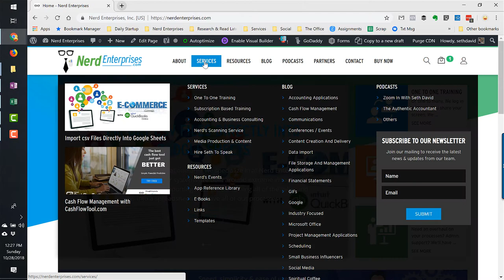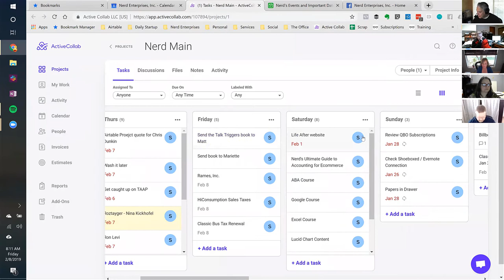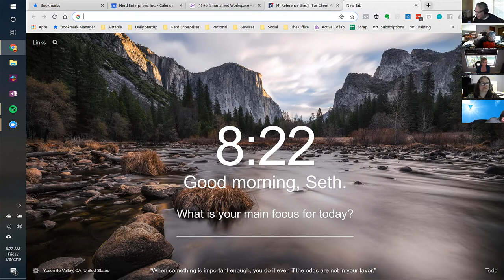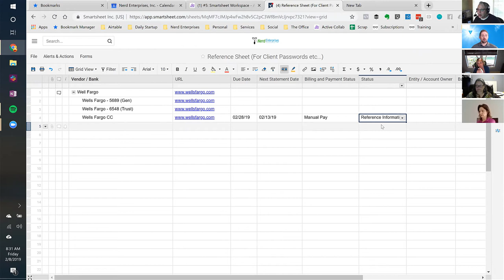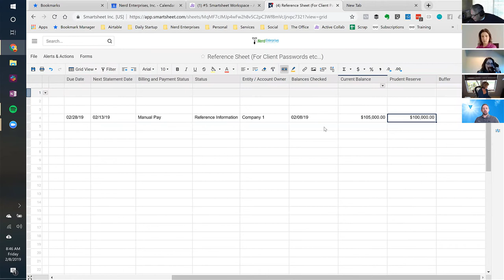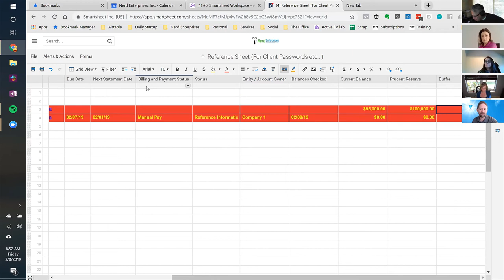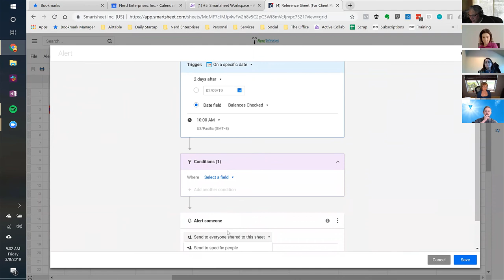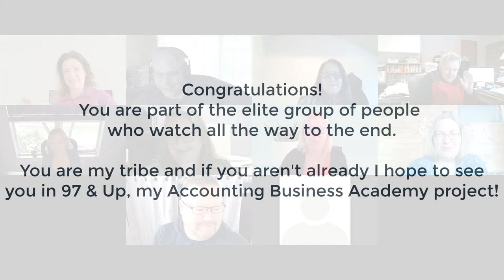There's Something About Smartsheet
Index

05:15 Right tool for the right job

06:43 Apps Seth has used for Project Management

09:50 Active Collab overview and how Seth uses it

12:12 Control K to jump to what you need to jump to

12:46 Sample client in ActiveCollab showing Smartsheet workspace

13:10 ActiveCollab command central

15:00 Reference Template and Smartsheet Tip

16:00 Smartsheet is the tool where a client gets invited in, having an external and internal communication

17:40 Adding data in Smartsheet

20:39 Closing tabs to focus on your tasks

21:00 Adding bank accounts into Smartsheet

23:00 Limit the add on extensions on google chrome

25:00 Managing email

26:25 Smartsheet security

28:00 Acting fast on client's bills by adding in statement date on Smartsheet

29:06 Column on Smartsheet reflecting who's on autopay or manual pay

30:20 Client's with more than one entity drop down

36:50 How Seth set's up a client

40:00 Automating the accounts payable process for clients

43:47 Billbeez background on the company

45:00 Conditional formatting in Smartsheet

49:00 Conditional formatting , reordering a supersede for due dates

51:05 Adding in conditions and alerts in Smartsheet

55:53 Setting up the alert in Smartsheet

1:05:04 Comparing where Airtable supersedes Smartsheet

1:10:00 Penzu application for note taking